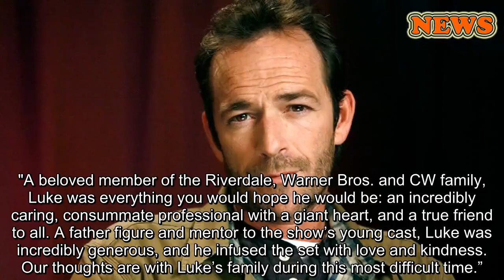'Riverdale' to dedicate remaining episodes to late Luke Perry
close
Luke Perry dead at age 52
Fox &amp; Trends with Carley Shimkus.
Following the sudden death of Luke Perry earlier this week, "Riverdale" is paying tribute to the late actor.
To honor Perry's life and legacy, the CW series' creator/executive producer Roberto Aguirre-Sacasa announced he's going to dedicate Wednesday's episode and all future ones to Perry, who played Archie's dad, Fred Andrews, on the show.
MARVEL STARS MOURN LUKE PERRY AT ‘CAPTAIN MARVEL’ WORLD PREMIERE: ‘EVERYTHING HAPPENED SO FAST’
"Going through pictures on my way to set. From the early days. With Luke in the middle. Our heart, always," Aguirre-Sacasa wrote alongside an old photo of the cast.
He continued: "Tonight’s episode of Riverdale finds Fred doing what he does best--helping Archie. It is dedicated to Luke, as all episodes will be for the rest of our run."
In a statement to Fox News at the time, Aguirre-Sacasa along with the rest of the series' executive producers, Warner Bros. Television, and the CW said they were "deeply saddened" to learn Perry had passed away.
"A beloved member of the Riverdale, Warner Bros. and CW family, Luke was everything you would hope he would be: an incredibly caring, consummate professional with a giant heart, and a true friend to all. A father figure and mentor to the show’s young cast, Luke was incredibly generous, and he infused the set with love and kindness. Our thoughts are with Luke’s family during this most difficult time.”
LUKE PERRY'S DAUGHTER SPEAKS OUT AFTER HIS DEATH: 'I'M NOT REALLY SURE WHAT TO SAY OR DO'
Aguirre-Sacasa also posted a separate message on Twitter.